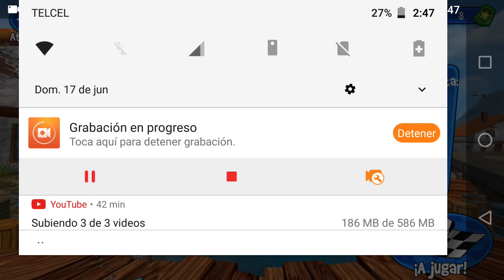BEACH BUGGY RACING | C MAMO STE BATO :'V | DOMINGO EPICO 4/4 | GAMEPLAY EN HD | SPLASH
video grabado con "Du recorder